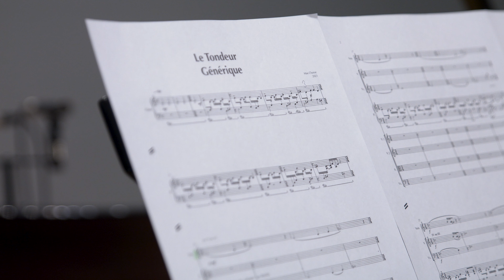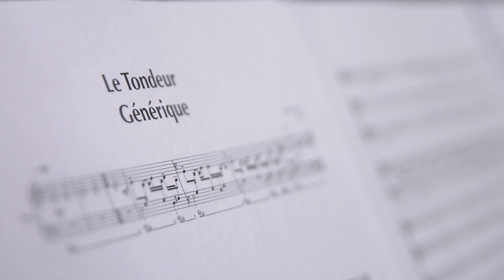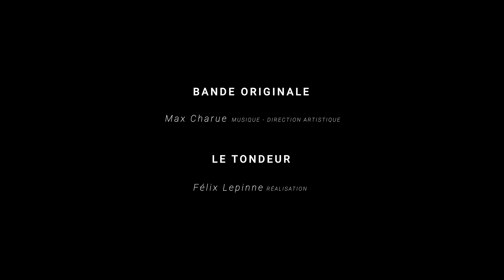Le Tondeur - MAKING OF - B.O. (Max Charue)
Max Charue - Musique & Direction artistique - Montage
Nathan Van den Berg - Images et Montage
Making of "Le Tondeur", un film réalisé par Félix Lepinne

Interprètes :
Pauline Oreins - Piano
Loris Douyez - Violon I
Julien Gillain - Violon II
Marie Ghitta - Violon Alto
Eugénie Defraigne - Violoncelle

Enregistrement & prise de son :
Hugo Beaucarne - Ingénieur plateau
Florian Maes - Prise son et mixage/mastering
Emmanuel Wautier - Encadrement IAD - Soutien pédagogique

Avec le soutien du Conservatoire Royal de Mons - Arts²
Michel Stockhem - Directeur
Céline Higny - Production
Dorine Jean - Logistique